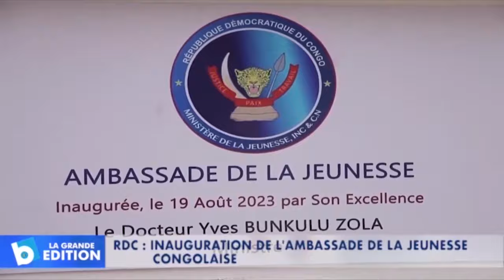WERRASON répond Blaise Bula: "na tiki nioso na maboko ya Nzambe, nayebi que bokana kala"